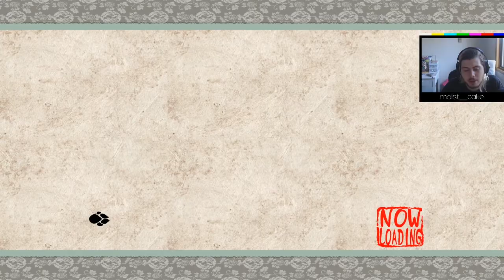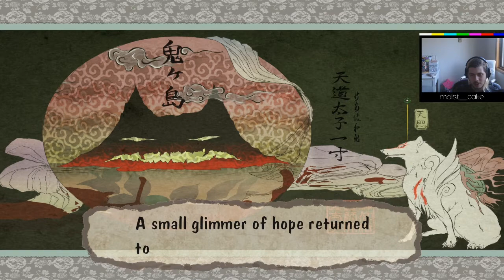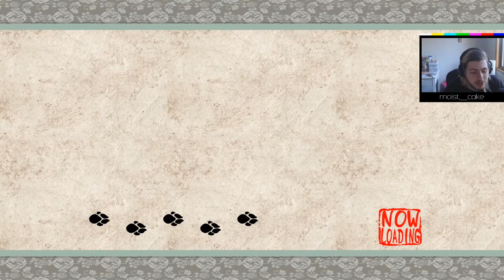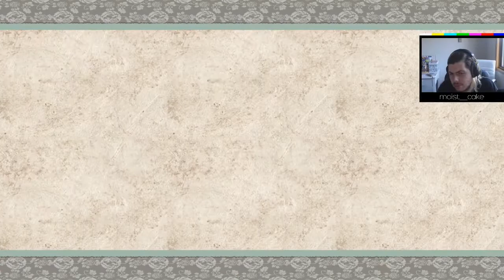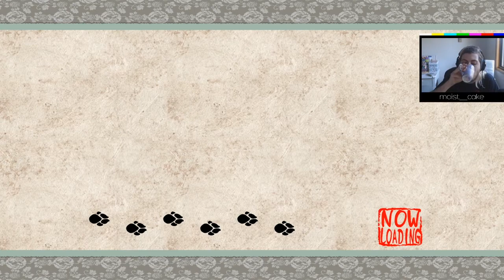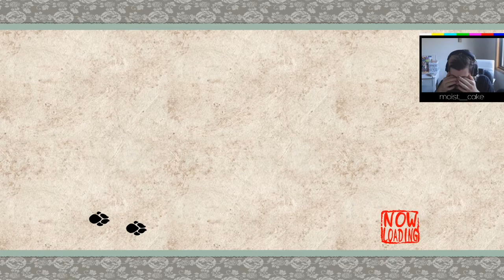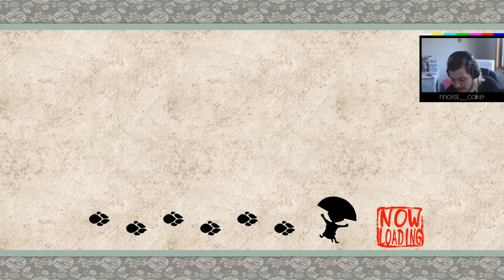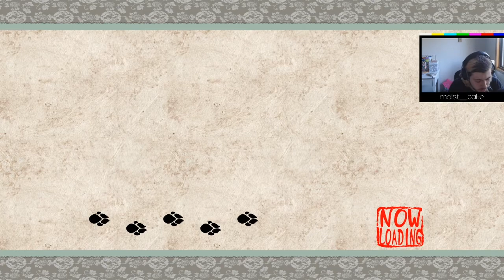The Battle of Oni Island | Okami HD Playthrough Part 10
In this session, we storm Oni Island and finish Act 2.